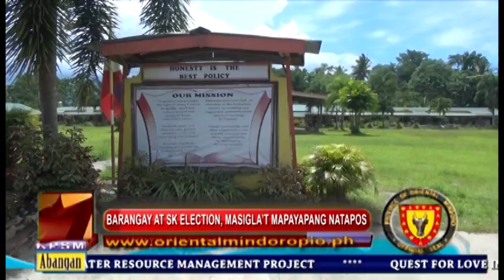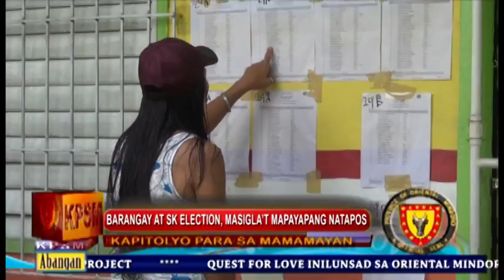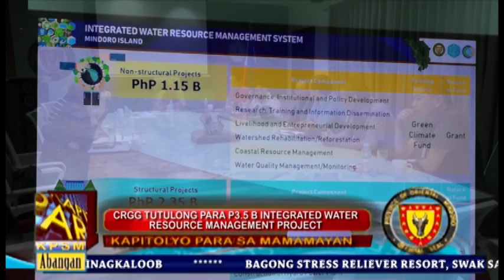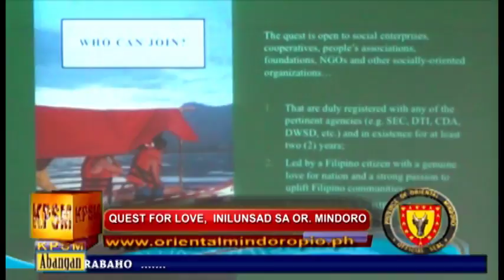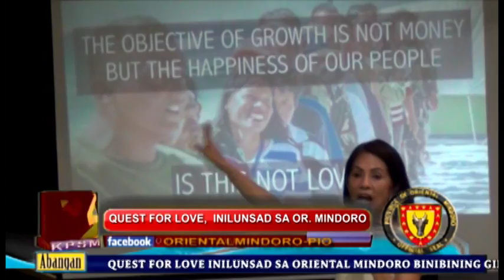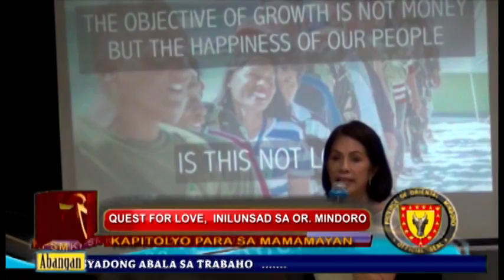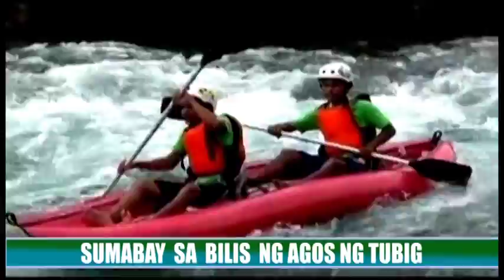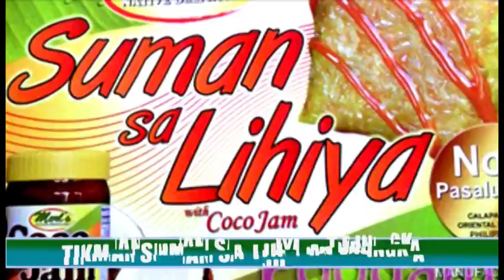KPSM Oriental Mindoro 8